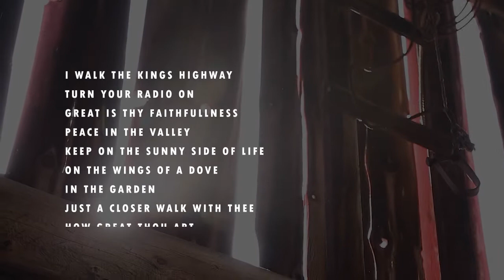2020 Tom Baker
I Walk The Kings Highway

Turn Your Radio On
Great Is Thy Faithfullness
Peace In The Valley
Keep On The Sunny Side Of Life
On The Wings Of A Dove